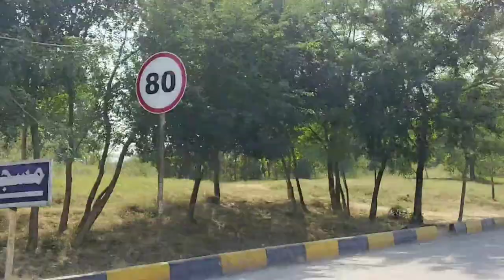roads of Islamabad | F-9 Park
This video is about roads of islamabad especially around fatimajinnah park of f9park.